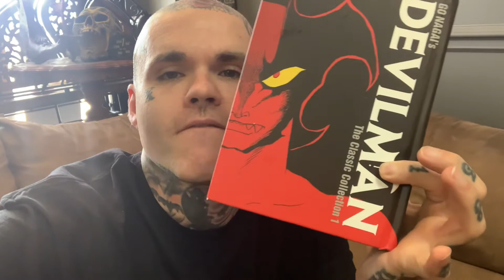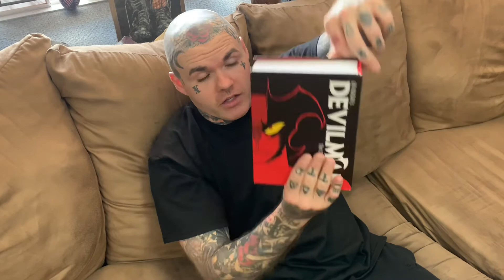DEVIL MAN MANGA VOL 1 REVIEW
A review of the classic Devil Man manga.